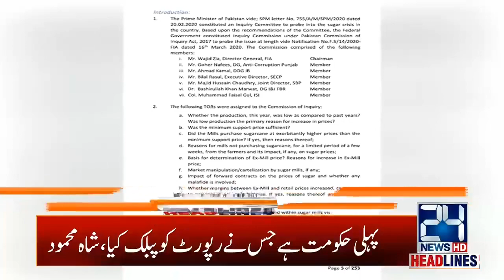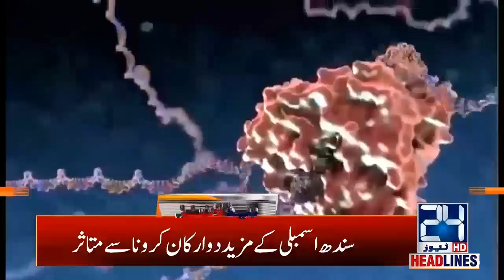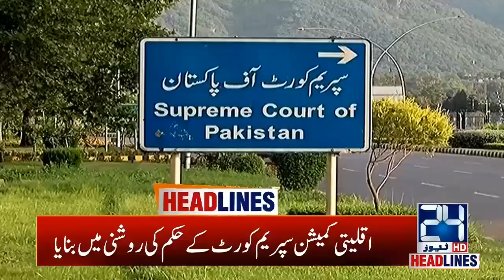4am News Headlines | 1 June 2020 | 24 News HD